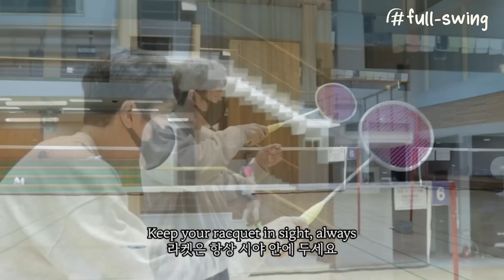BADMINTON | Self Checklist | 3 tips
*This is a shop that sells Coach Han's clothes.

*This is a shop that sells Coach Han's clothes. Full swing badminton sportswear shop

Memberships and subscriptions go a long way toward making it happen. Thank you 😆
*Membership members will see the video first*

How to play badminton well, smash, serve, basic (backhand) technique, steps, etc. Lectures on badminton (bulu tangkis, cầu lông, 羽毛球), all of the lessons! You can see it in full swing badminton 🤔

00:00 Become a sniper
00:32 View of Coach Han
01:37 A racket cover?
02:32 The angle of the racket